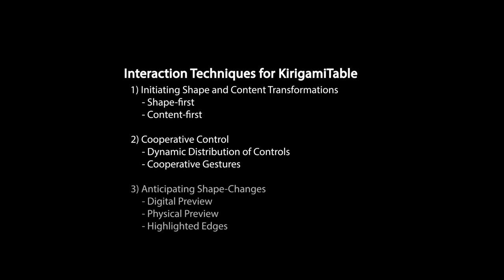KirigamiTable: Designing for Proxemic Transitions with a Shape-Changing Tabletop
Jens Emil Grønbæk;Majken Kirkegaard Rasmussen;Kim Halskov;Marianne Graves Petersen

Session: Proxemics, making & unmaking

Abstract
A core challenge in tabletop research is to support transitions between individual activities and team work. Shape-changing tabletops open up new opportunities for addressing this challenge. However, interaction design for shape-changing furniture is in its early stages - so far, research has mainly focused on triggering shape-changes, and less on the actual interface transitions. We present KirigamiTable - a novel actuated shape-changing tabletop for supporting transitions in collaborative work. Our work builds on the concept of Proxemic Transitions, considering the dynamic interplay between social interactions, interactive technologies and furniture. With KirigamiTable, we demonstrate the potential of interactions for proxemic transitions that combine transformation of shape and digital contents. We highlight challenges for shape-changing tabletops: initiating shape and content transformations, cooperative control, and anticipating shape-change. To address these challenges, we propose a set of novel interaction techniques, including shape-first and content-first interaction, cooperative gestures, and physical and digital preview of shape-changes.